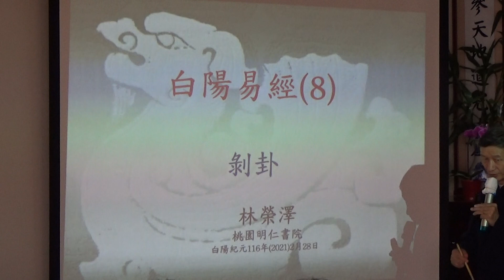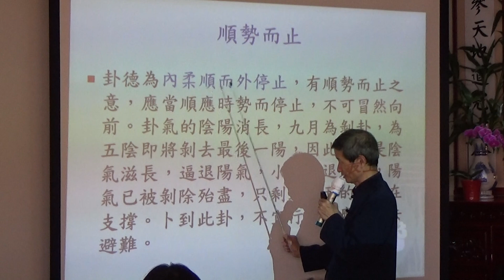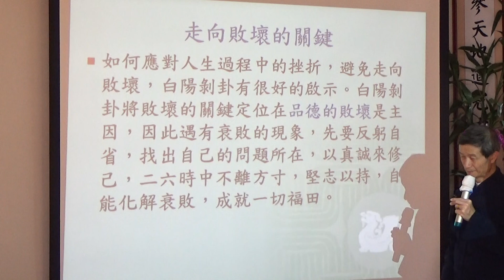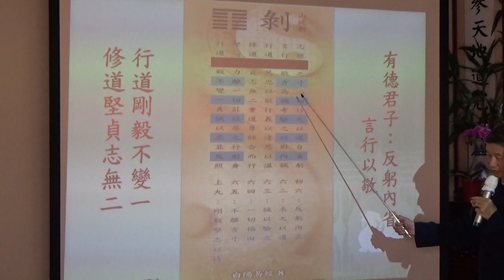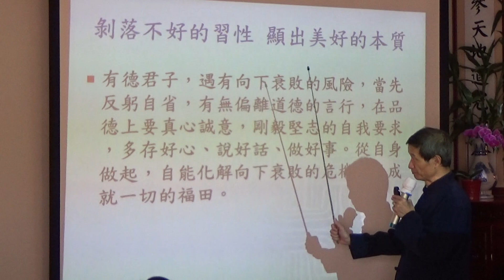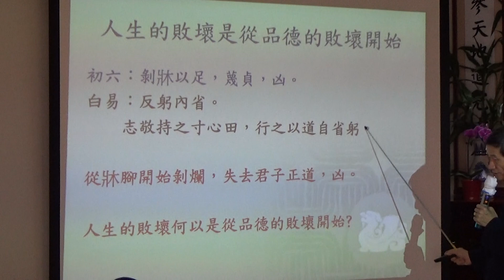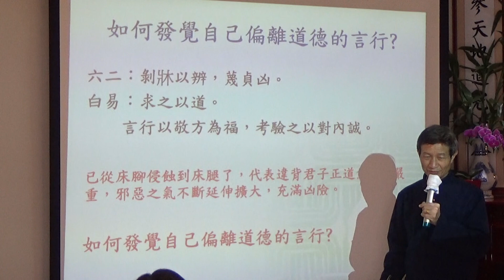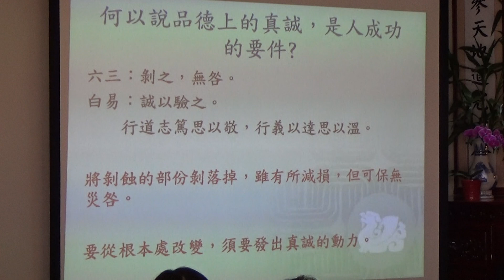白陽易經精華班第二堂 8剝卦-1 20210228